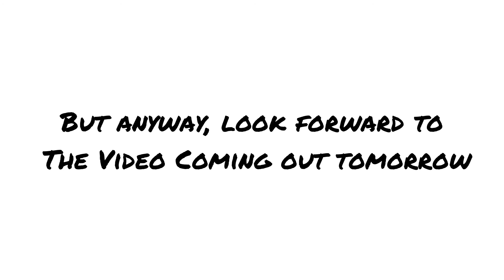What $50,000 in Fireworks Looks Like!